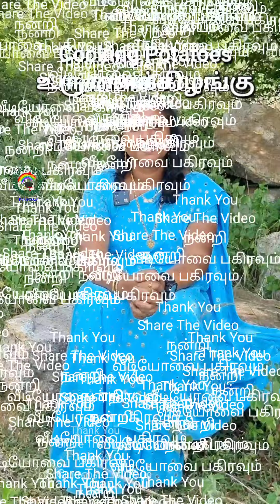Cooking Potatoes உருளைக்கிழங்கு